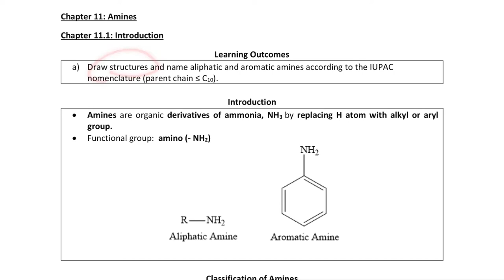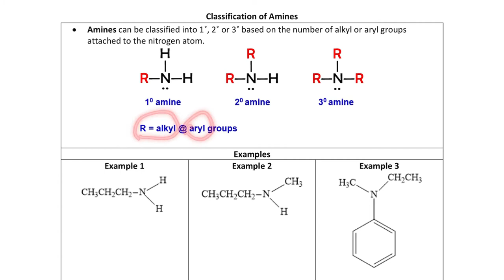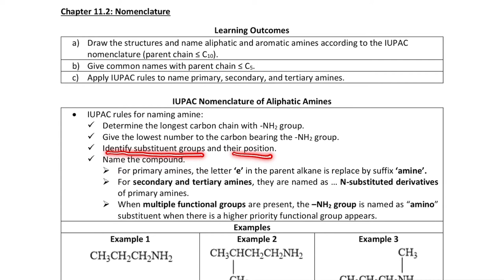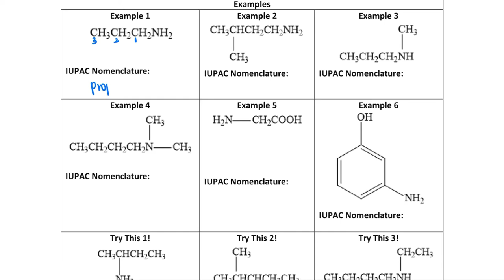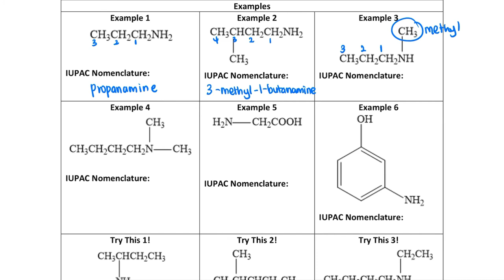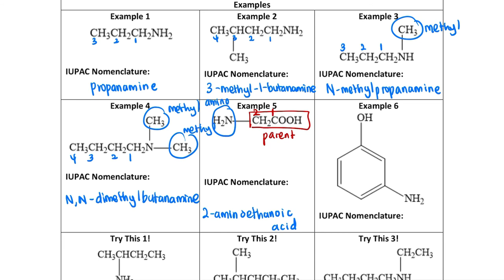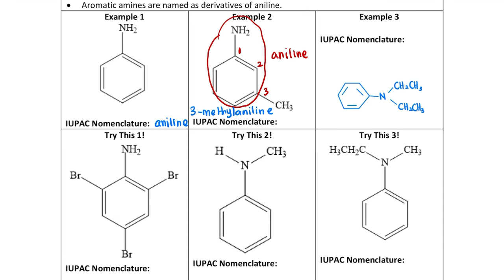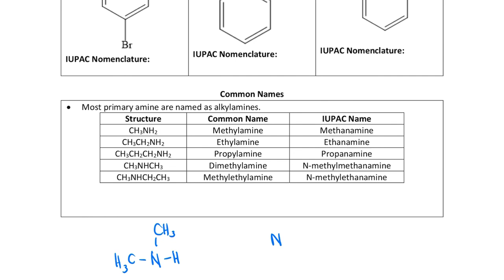Chapter 11.1 & 11.2: Introduction & IUPAC Nomenclature of Amines